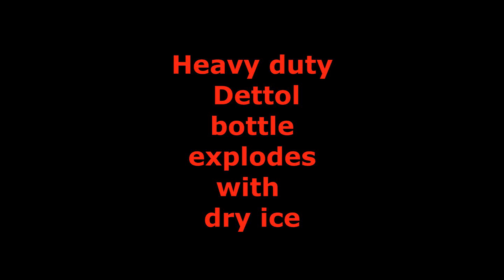Dettol bottle explodes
This was a commercial 1 liter heavy duty PET bottle.
It was loud
Decided to go back a bit more during the vid.
explosion is at 1:06
Dry ice was the trigger.